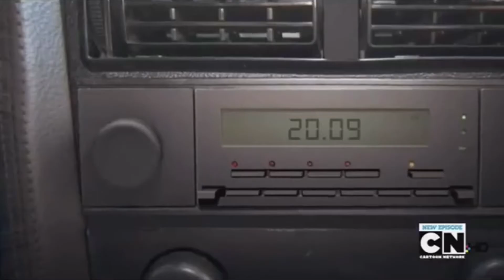Tawotp’s Battle Of Gumball Trailer By iMovie